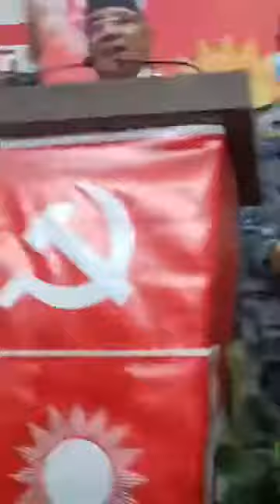पोखरामा नेकपा दाहाल र नेपाल समर्थित वृहत कार्यकर्ता भेला तथा संघर्ष अभिमुखीकरण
यो भिडियोलाई फेसबुक, ट्विटर, मेसेन्जरमा सेयर गरी
साथ दिनुहोस ।

🔴  Follow : Gaunle Entertainment

कान्तिपुर समाचार हिजोको,

Kantipur blug,

फिचर समाचार,

Kantipur health news,

nepali news today online,

nepali news kantipur,

bbc nepali news,

nepal news headlines,

himalayan times,

nepali news sites,

news24 nepal tv live today,

news 24 khabar,

nepali tv live 24 hour,

news 24 nepal - sidha kura,

news 24 nepal owner,

news 24 nepal phone ,